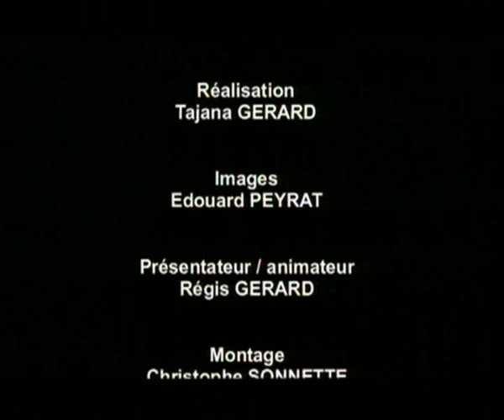Pêche au leurre souple (Régis Gérard) - Documentaire pêche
Les leurres souples intéressent tous les carnassiers et marchent à longueur d'année.

Ils sont économiques, d'un emploi simple, ils se conservent longtemps... bref, ils n'ont que des avantages !
Le seul ennui c'est qu'ils sont très nombreux ! Tellement nombreux qu'on a parfois du mal à s'y retrouver.
Comment faire son choix ? Où et quand utiliser chacun d'entre eux, comment s'en servir ? Découvrez tout ce qu'il faut savoir pour tirer le meilleur profit de cette famille nombreuse.